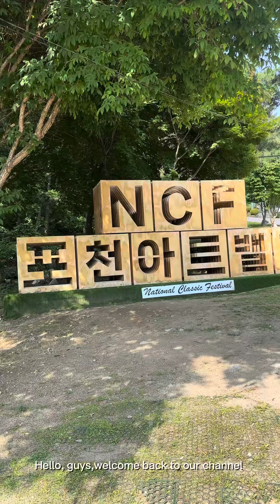Best place to date or family visit in Korea | Pocheon Art Valley Trip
A stone mountain, once an abandoned ans forgotten stone pit, has been recreated as a lake with rainfalls and streams flowing into it. You can enjoy culture and art performances at the outdoor concert hall and dream of becoming an astronaut in the astronomical science hall with a beautiful view of starlit skies.

For the first time in Korea, Pocheon City gave rebirth to the closed quarry, which had been discarded and abandoned since 2003, into a composite cultural and artistic venue by healing it through culture and art, and restoring the environment.

Now, Pocheon Art Valley of Korea that has been rediscovered is receiving a great deal of attention not only from the academic sector but also the mass media since its opening in 2009. Moreover, it is now known widely as the venue for benchmarking by local autonomous government throughout Korea due to the excellent ways of utilization of closed quarry and mines.

The total area of Pocheon Art Valley currently drawing more than 300,000 visitors annually is approximately 50,000 pyeong (150,000m2). A diverse range of exhibitions are being held at the Stone Culture Promotional Exhibition Center, Astronomical Science Center and Educational Exhibition Center.
August 1st, 2014, March 23rd at 9 pm,, PALATINE IL 60095 years formal opening of the attraction starland imagine an Astronomical Science Museum in infinite space science and experience new space that opened the door.Astronomical observing capsule experiences as possible are made up of astronomical science pavilion zodiac sign. Back the cutting edge and four games and d, image intensifier tube and experience.

Pocheon Art Valley with nature, culture and art blossomed in the midst of devastated ruins is putting our utmost efforts in the continuous development of contents in order to offer valuable and memorable experiences for the time spent by the visitors.

Once again, I would like to convey my sincere gratitude for visiting Pocheon Art Valley in which the nature, culture, art and people are united.